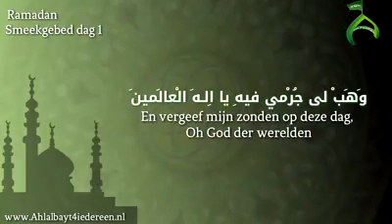Smeekbede dag 1 van de heilige maand Ramadan